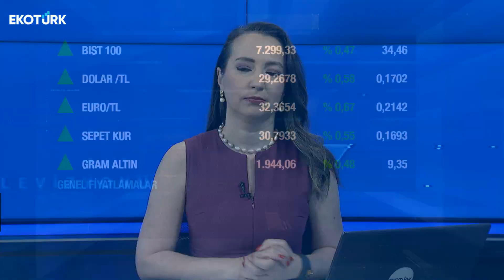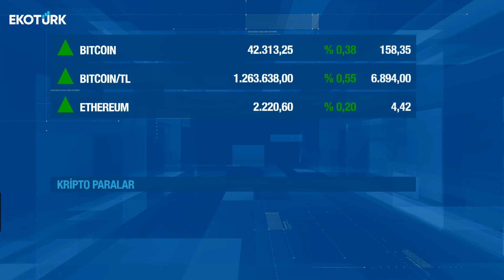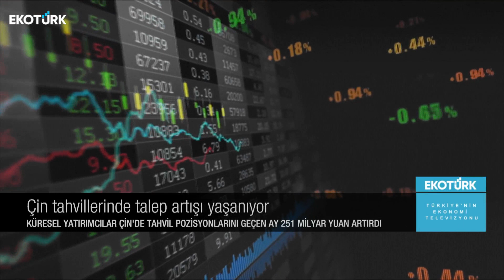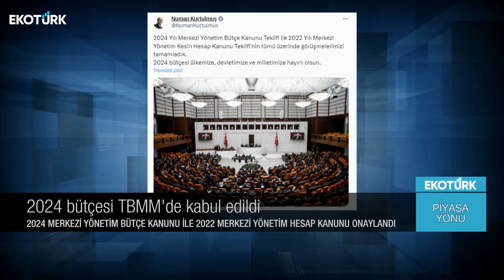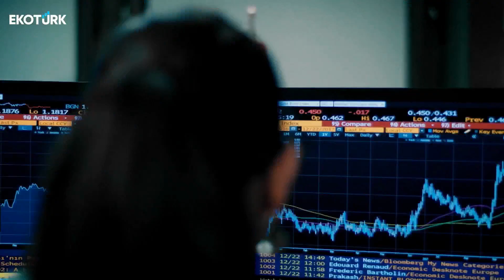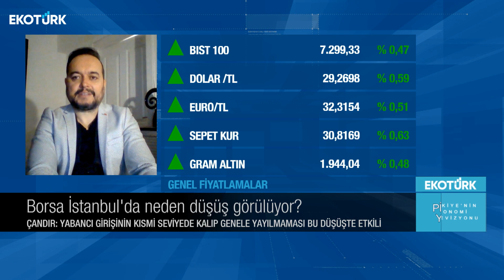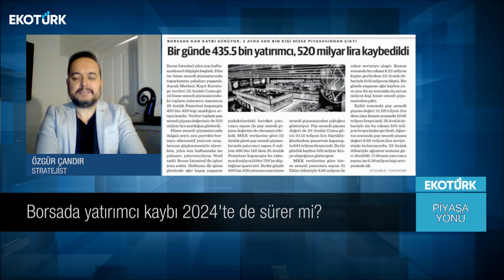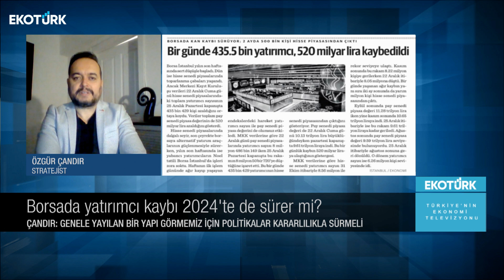Borsada yatırımcı kaybı 2024'te de sürer mi? | Melis Kobal | Piyasa Yönü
Piyasa Yönü'nde Melis Kobal ve Çağlar Toros gündemin öne çıkan ekonomi haberlerini değerlendirdi.